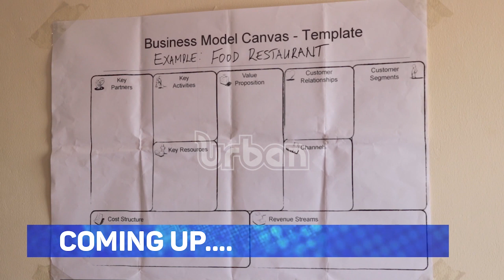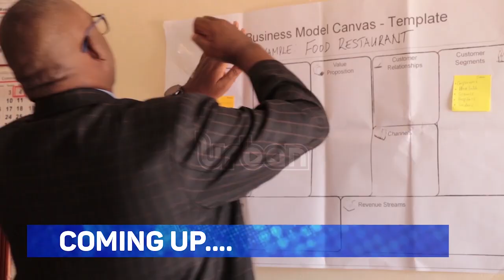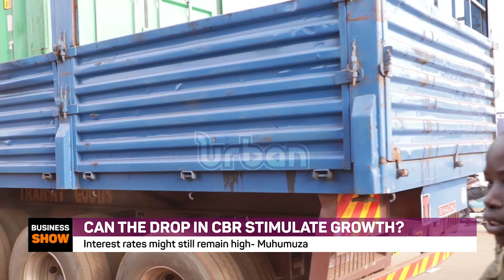Can the drop in CBR stimulate growth